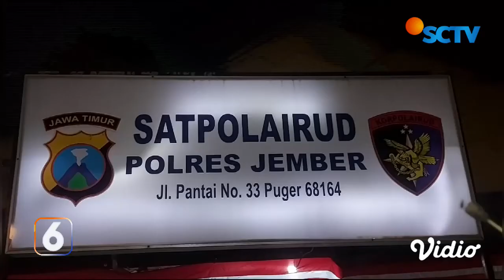Perahu Nelayan Dihantam Ombak Saat Hendak Melaut hingga Terbalik | Liputan 6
Dihantam ombak, sebuah perahu jukung yang ditumpangi tiga nelayan terbalik di Perairan Selatan Pantai Puger, Jember, Jawa Timur. Satu nelayan tewas dan dua lainnya luka dalam kecelakaan laut ini.